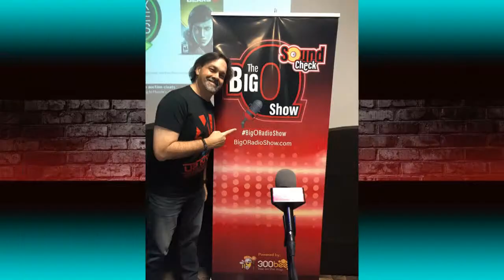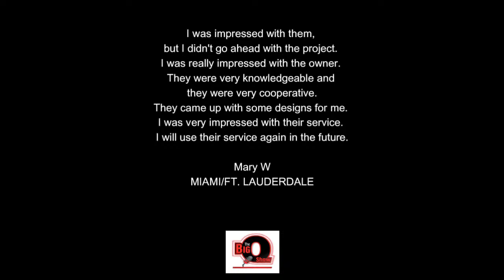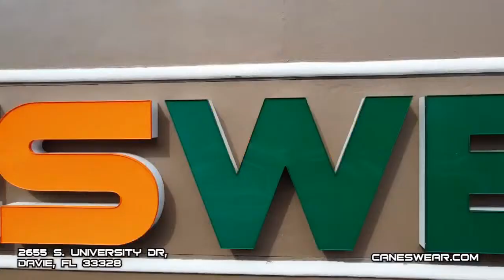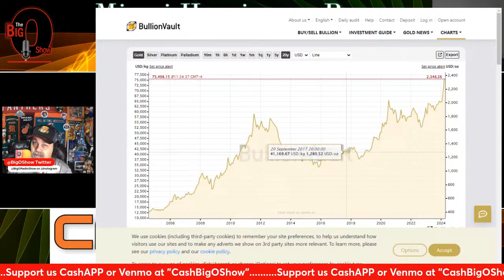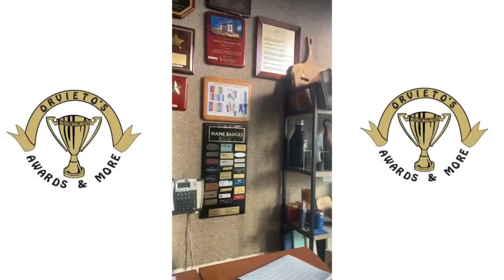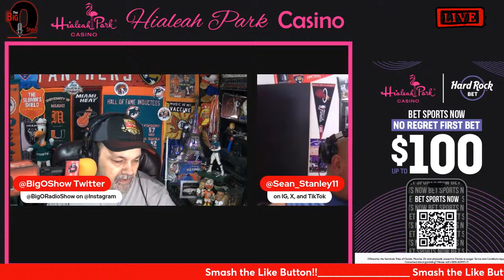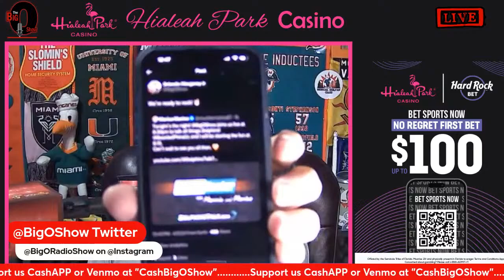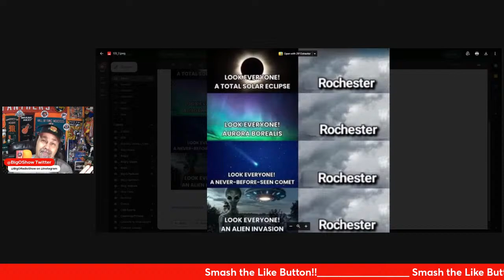I had a crazy health scare yesterday, TUA continues to be the ultimate pro. Tuesday Show 10am 4/9/24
Yesterday was a very interesting day as I experienced a health scare. In football you can tell people can't wait to criticize TUA. The Eclipe was an interesting day, we'll talk about the experience. On the Hardwood UConn wins back to back National titles routing Purdue. Tonight Heat and Panthers are back in action. We'll have the latest in Crypto, Bitcoin, Music and Entertainment, along with your questions and comments.

Streamyard has made our lives everyday on the show a real pleasure. It's easy to use and very realiable.